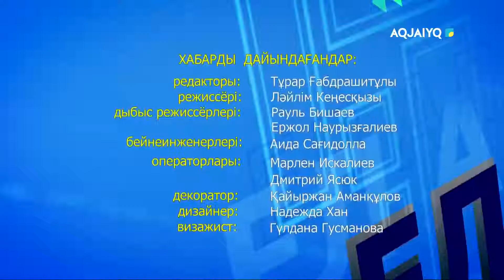Ел алдында (01.07.2021)